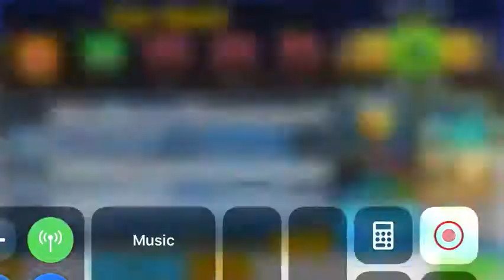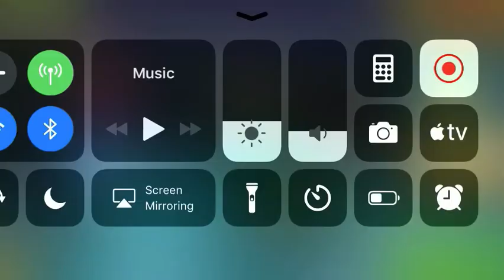Pixel gun 3D-Me and my clan leader duelled each other who is better?